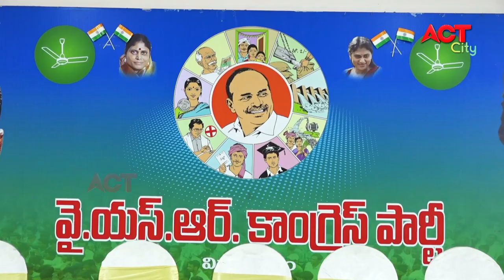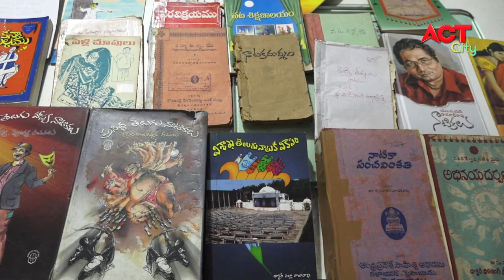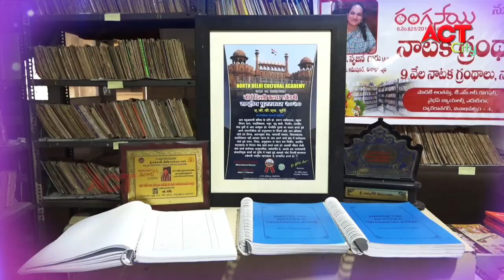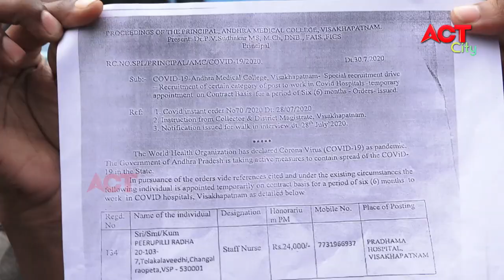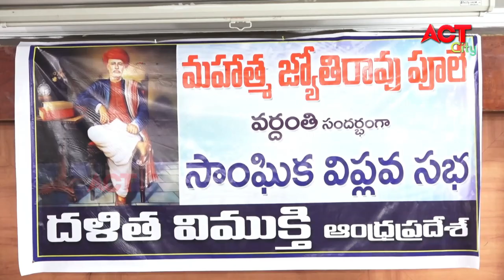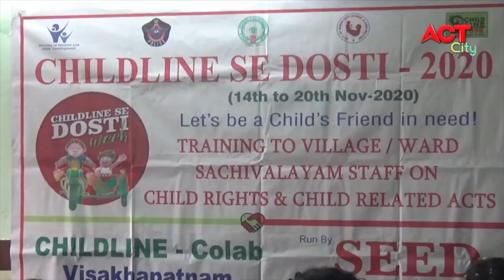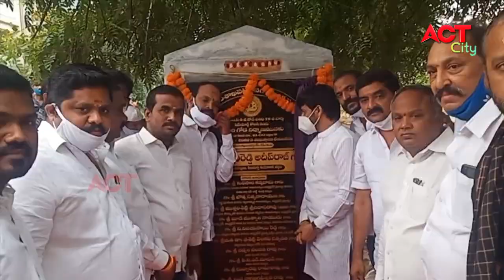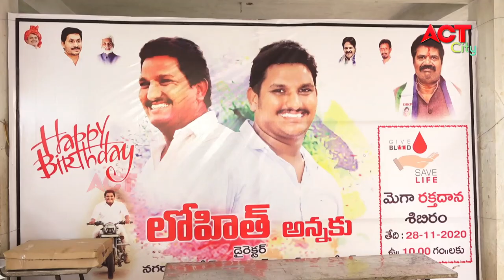EVENING ACT VIZAG NEWS 28-11-2020